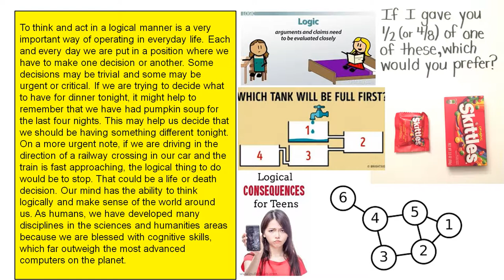Relevance of Logic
This video looks at how logic is important in real life.